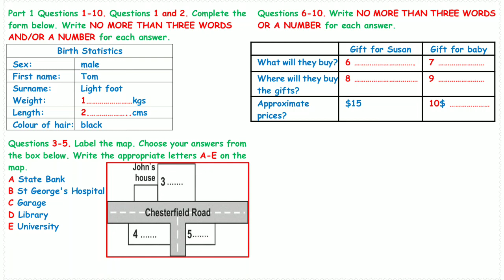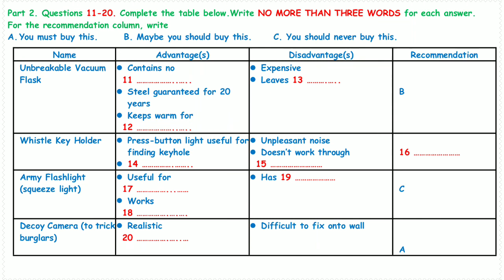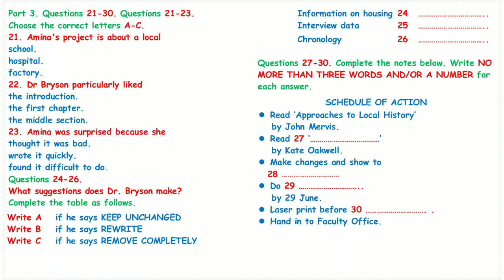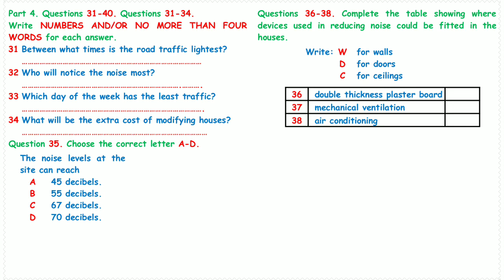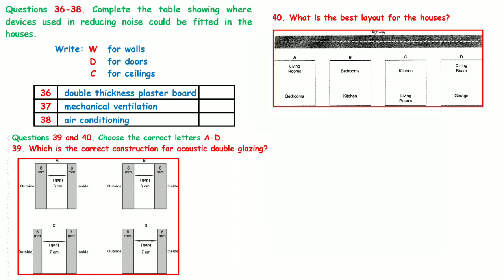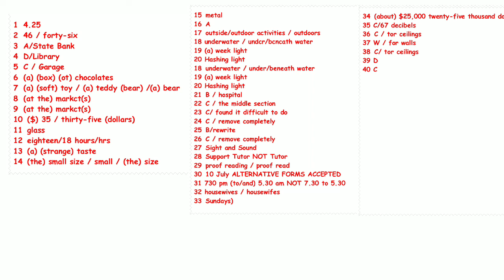IELTS Listening Practice Test 2024 with Answers [Real Exam - 207 ]